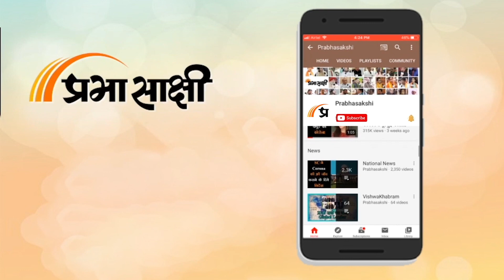Nitin Gadkari ने किया खुलासा- अच्छे भविष्य के लिए मुझे Congress में शामिल होने को कहा गया था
कुछ दिनों पहले BJP के संसदीय बोर्ड और केंद्रीय चुनाव समिति से हटाये गये Union Minister Nitin Gadkari के बारे में कहा गया कि बयानबाजी उन्हें ले डूबी। कहा गया कि गडकरी शायद अब इशारों इशारों में अपनी ही सरकार पर निशाना नहीं साधें लेकिन गडकरी अब भी लगातार बोल रहे हैं। अब उन्होंने कहा है कि किसी को इस्तेमाल करो और फिर फेंक दो की प्रथा नहीं अपनानी चाहिए। यही नहीं उन्होंने रिचर्ड निक्सन के कथन का हवाला देते हुए कहा है कि जब कोई व्यक्ति पराजित होता है तो खत्म नहीं होता लेकिन जब वह हार मान लेता है तो खत्म हो जाता है। हम आपको बता दें कि Gadkari Nagpur में उद्यमियों की एक बैठक को संबोधित कर रहे थे। संबंधित अन्य विस्तृत समाचार पढ़ने के लिए क्लिक करें

0:00 एंकर

1:18 नितिन गडकरी का बयान